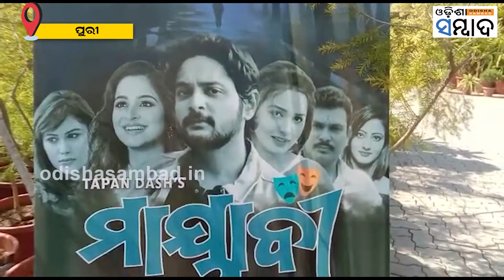New Odia Film 'Mayabi' Goes On Floor With Mahurat In Puri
ଓଡିଆ ଚଳଚ୍ଚିତ୍ର ‘ମାୟାବୀ’ର ଶୁଭ ମହୁରତ ।ପୁରୀ ଶ୍ରୀମନ୍ଦିର ସିଂହଦ୍ୱାରା ମଙ୍ଗୁ ମଠ ପରିସରରେ ମୁଭିର ଶୁଭ ମହୁରତ ହୋଇଯାଇଛିା ଏହି ମୁଭିରେ ମୁଖ୍ୟ ଭୂମିକାରେ ଅମ୍ଲାନ ଓ ଭୂମିକାଙ୍କ ସହ ଅନେକ ନବାଗତ କଳାକାରଙ୍କୁ ଦେଖିବାକୁ ମିଳିବ । ସେପଟେ ଏହ ମୁଭିଟି ଓଡିଆଙ୍କ ମନକୁ ବେଶ୍ ଛୁଇଁବ ବୋଲି ଆଶାବାଦୀ ଅଛନ୍ତି  ପ୍ରଯୋଜକ ।